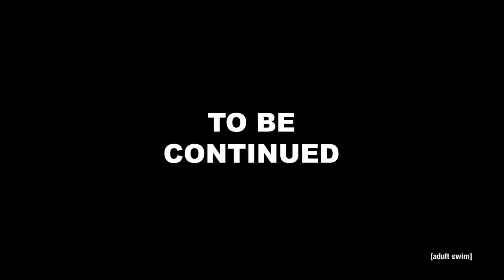Wet City “Chapter 01" | adult swim smalls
Created by Nate Sherman & Nick Vokey
Supervising Animator: Matthew Incontri
Storyboards: Olivia Pecini
Starring: Sean Wing